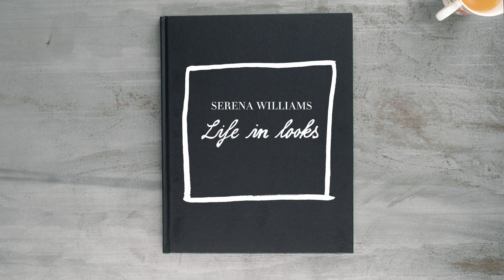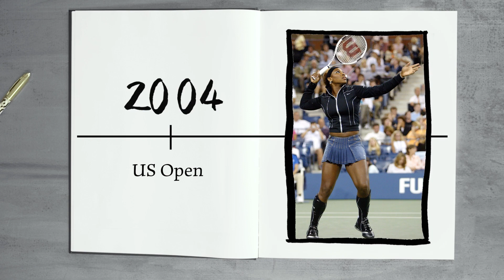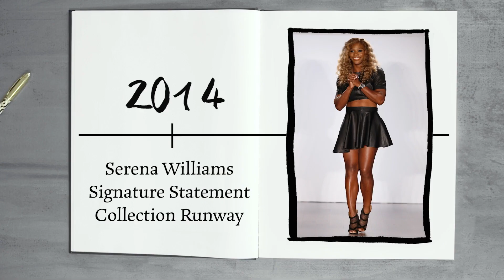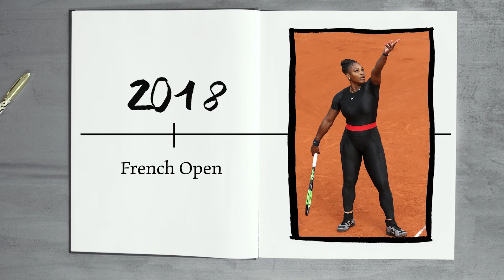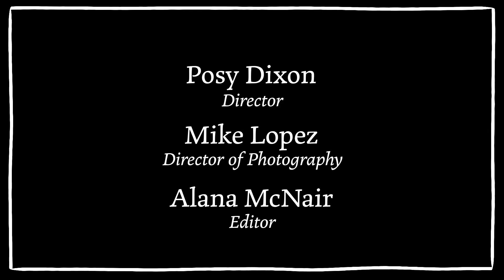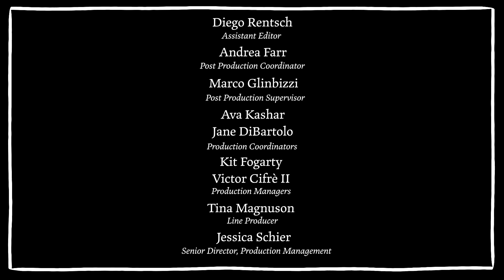小威廉絲宣告退休！回顧球場、婚禮到Met Gala等造型：愛美幫自己運動裝縫上小碎鑽 Serena Williams Breaks Down 22 Looks ｜明星經典穿搭｜Vogue Taiwan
小威廉絲「與眾不同」的豪宅！只有藝廊沒有客廳？
Vogue Taiwan 的「明星經典穿搭回顧」單元邀請網球一姐小威廉絲Serena Williams，回顧自己生涯中22個經典的時尚時刻！

00:00 intro
00:20 媽媽買的洋裝
01:15 第一場巡迴賽的
01:49 法國網公開賽
02:45 大滿貫服裝小亮點「肩帶上小水鑽」
03:23 比基尼首度亮相
04:16 剛簽入Nike
05:16 Nike服飾融入非洲的元素
05:38 紐約第一場個人時裝秀
06:07 首登Vogue封面
06:46 袖套的首次亮相
07:23 穿Versace登Met Gala
07:53 結婚照
08:28 帶女兒首次亮相Vogue封面
09:00 參加婚禮
09:52 生小孩之後的第一個大滿貫/緊身連衣褲
11:00 著Versace出席Met Ball晚宴
12:28 瑟琳娜的風格
14:28 巴黎時裝週 模特兒
15:27 深V禮服 出席「美國影評人票選獎」
15:53 自製全新禮服